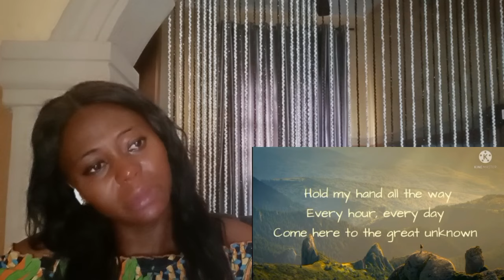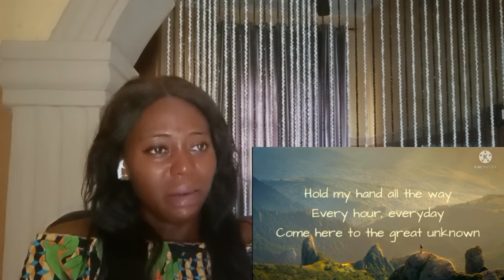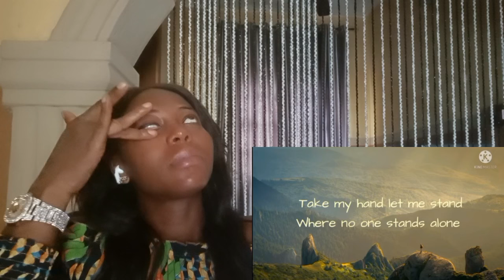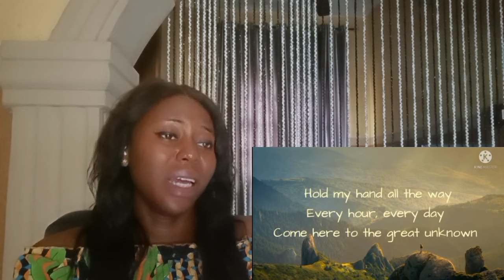African Reacts To ELVIS PRESLEY - WHERE NO ONE STANDS ALONE ( First Time Reaction)